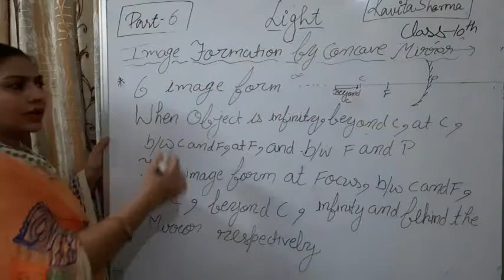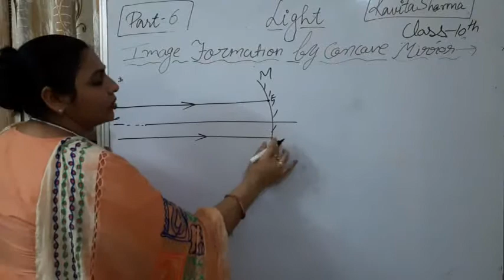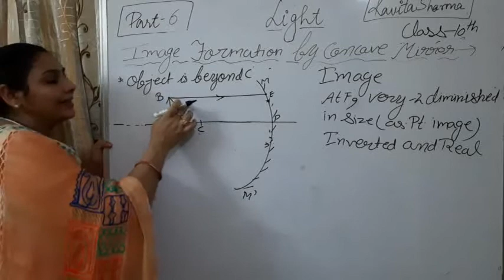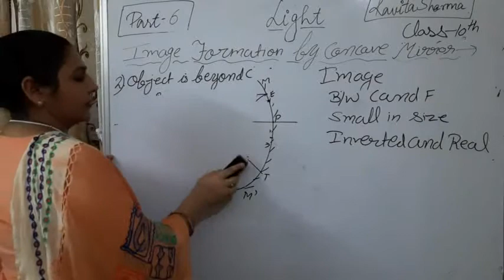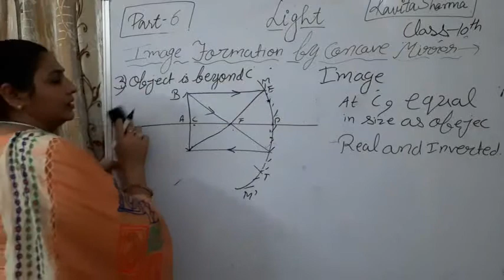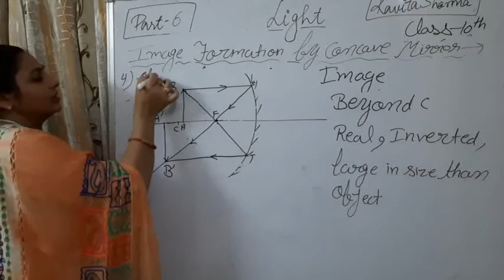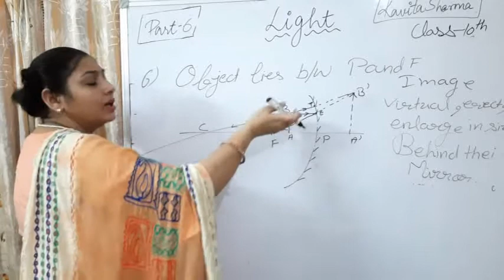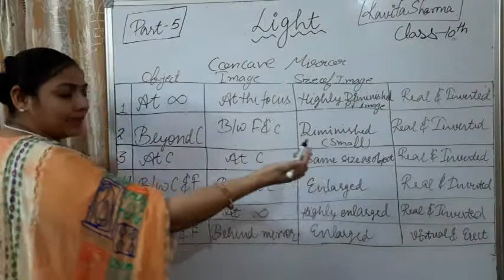REFLECTION OF Light (PHYSICS ) PART 06 CLASS 10th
REFLECTION  OF Light (PHYSICS ) PART 06

Explanation of REFLECTION, Spherical mirror . part -03

REFLECTION OF LIGHT(PHYSICS) PART- 02
Reflection of light  definition, Mirror  and types of mirror, plain mirror and property of plain mirror

# kavita

Introduction- REFLECTION  of LIGHT. part-01